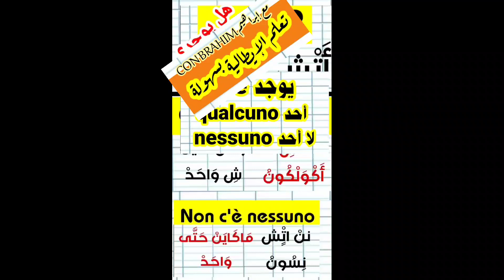تعلم اللغة الايطالية للمبتدئين. C'é يوجد